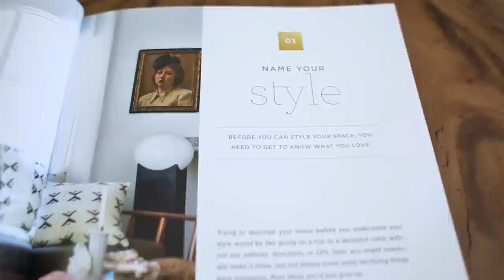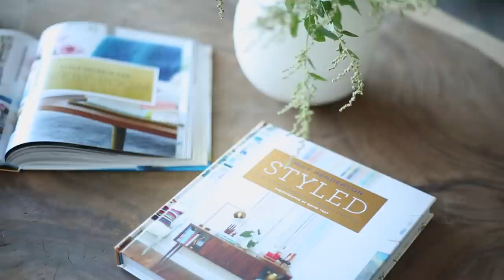An introduction to 'STYLED' and why it will solve all of your decorating problems.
The five reasons why you, America, should buy my book. Its a guide to home style and will give you everything from a custom style diagnostic to 'do's and dont's' for every single room in your house.